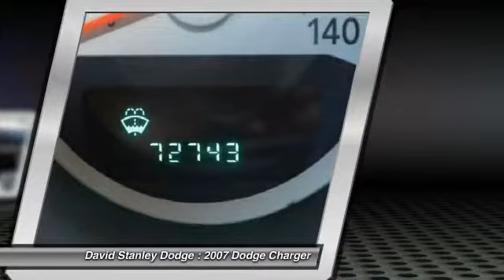2007 Dodge Charger David Stanley Dodge U226780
2007 Dodge Charger SE

4D Sedan, 2.7L V6 MPI DOHC 24V, Automatic, RWD, White, and Cloth. The car you've always wanted! STOP! Read this! Are you interested in a truly fantastic car? Then take a look at this fantastic 2007 Dodge Charger. New Car Test Drive said it ...has all the necessary ingredients, from an impressive line of engines to state-of-the-art electronic technology to the right mix of suspension and wheel-and-tire componentry to stand-out styling... It has only been gently used and has low, low mileage. They don't come much fresher than this! The Charger scored the top rating in the IIHS frontal offset test.